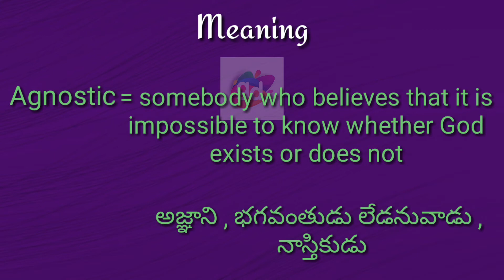Agnostic Meaning with Pronunciation||Googul Dictionary